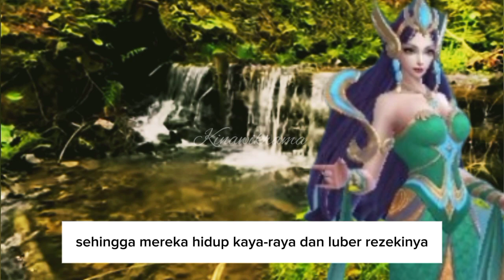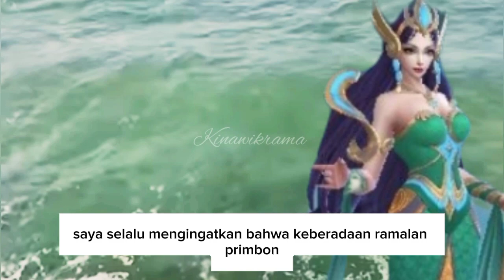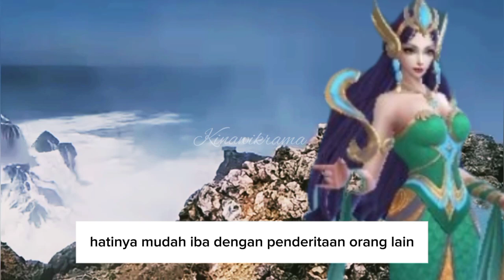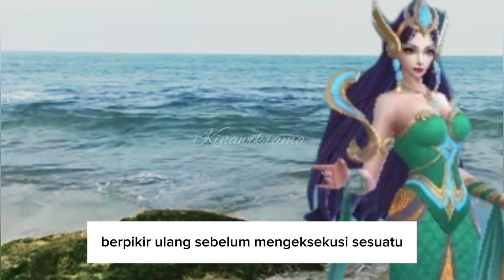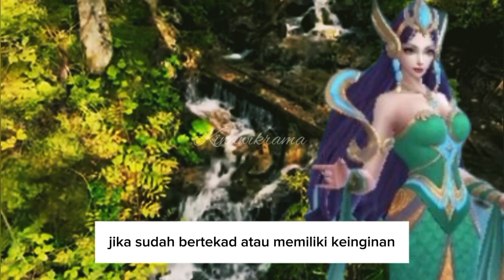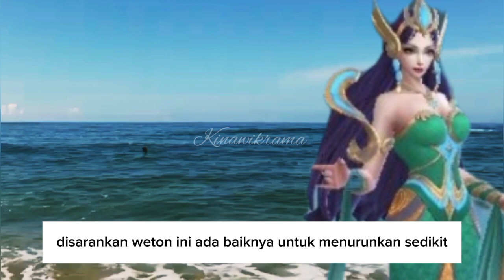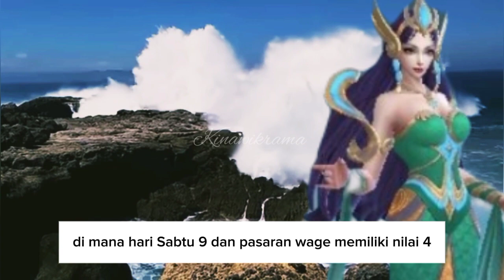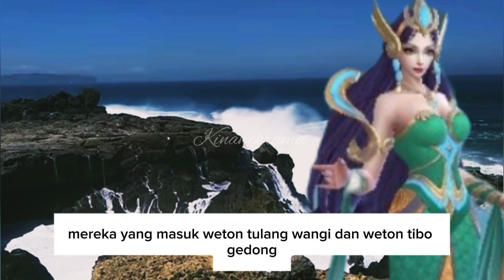100% rezeki melimpah !! 9 Weton ini dinaungi pesugihan Dewi Lanjar.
pada video kali ini saya akan membahas tentang 9 Weton Tibo gedong dan weton tulang wangi yang dipercaya dinaungi oleh pesugihan Dewi Lanjar.
jadi untuk lebih jelasnya silahkan simak videonya sampai selesai supaya tidak terjadi gagal paham dan bisa mengambil manfaat dari video ini.
dan saya selalu mengingatkan bahwa keberadaan ramalan primbon Jawa dan ilmu titen hanya sebagai gambaran motivasi penyemangat dan pengingat supaya kita bisa lebih berhati-hati dalam menjalani kehidupan ini dan bukan untuk kalian percayai sepenuhnya.